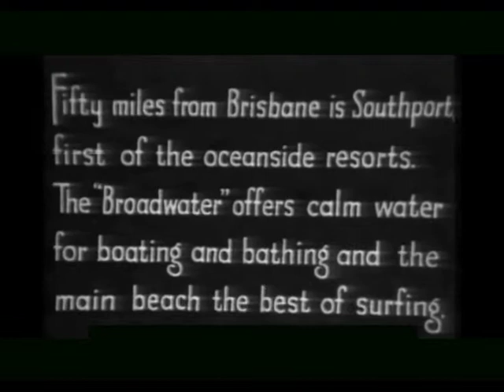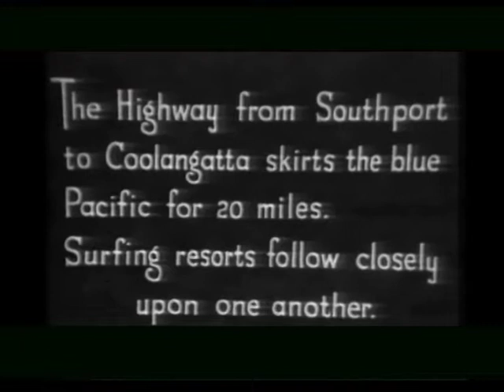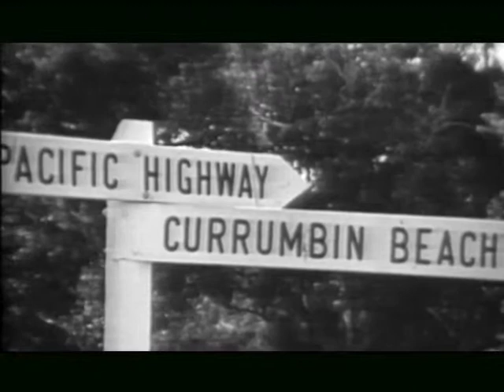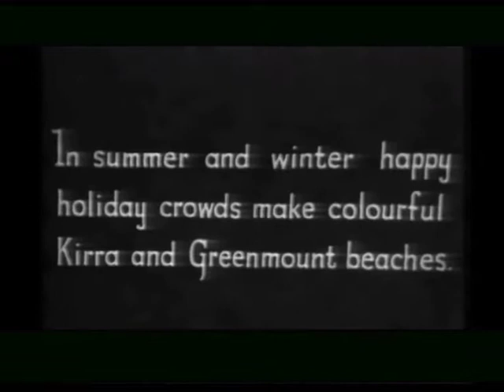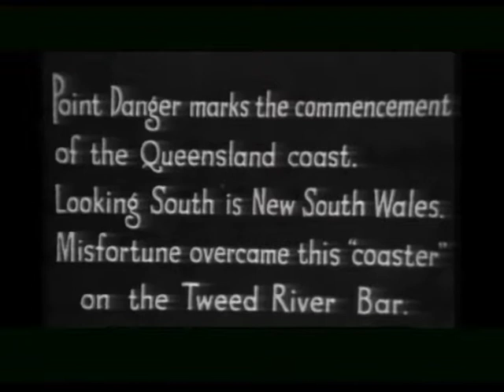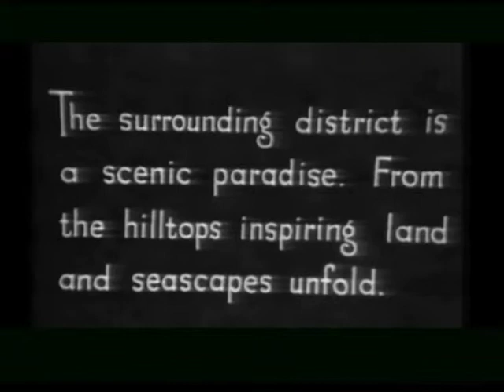Scenic South Coast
A look at why everyone loves the Gold Coast.
Footage by GCCC